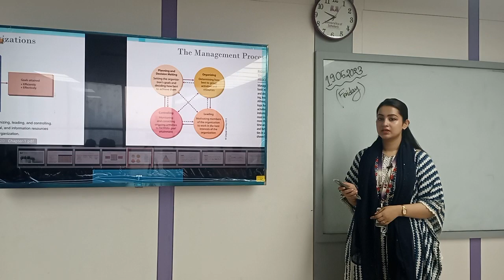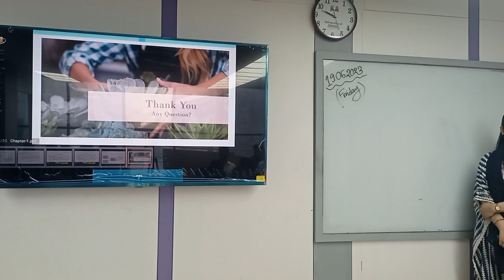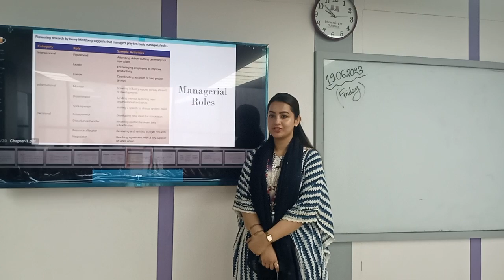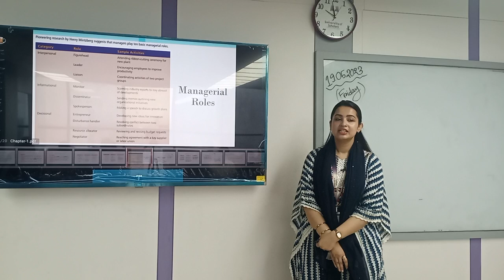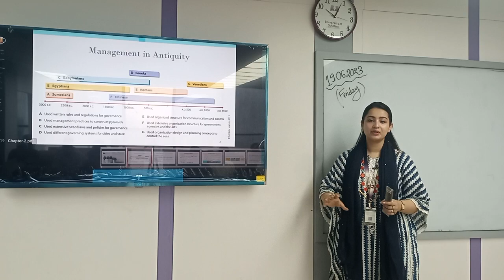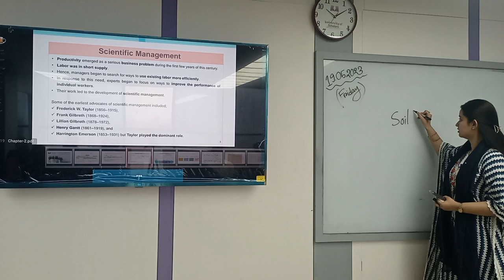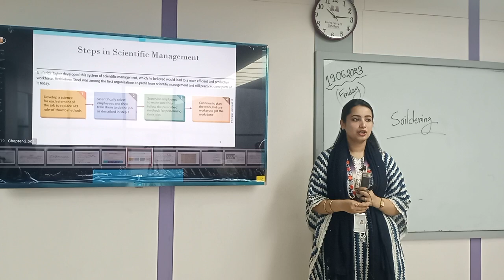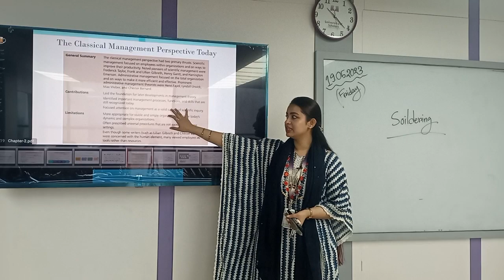Principles of Management|Lecture-03|MBA|Tazin Ahmed|University of Scholars